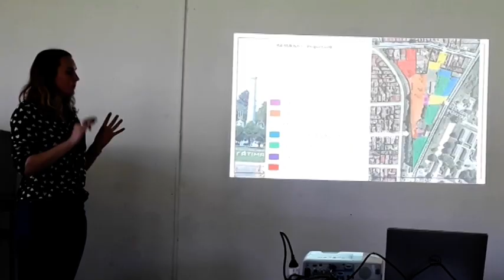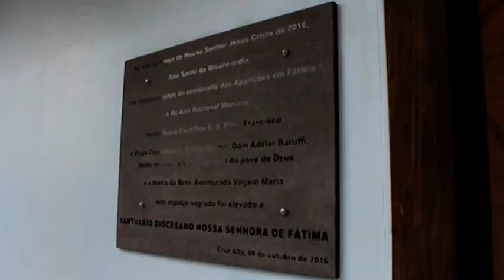Diocese de Cruz Alta em Notícias 30/11/2018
O que você faria se um grupo de crianças vestidas de Reis Magos batesse em sua porta, trazendo mensagens de paz e de comprometimento com crianças do mundo inteiro? Conheça o projeto Pequenos Reis Magos. E MAIS!!! Um projeto de Revitalização do Santuário está sendo elaborado pelo Curso de Arquitetura e Urbanismo da Unicruz. Estas e outras notícias você confere aqui!